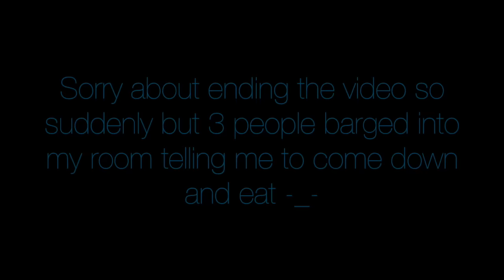SynthesizeOG & AgentJohn2 vs. PetriFyTV & Shaylan007 | ROBLOX Phantom Forces [BETA]